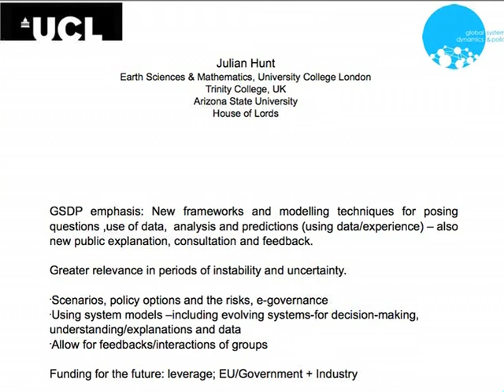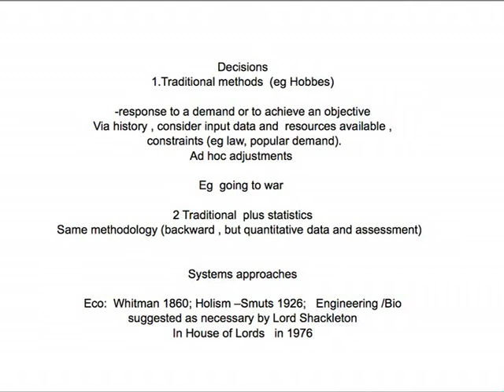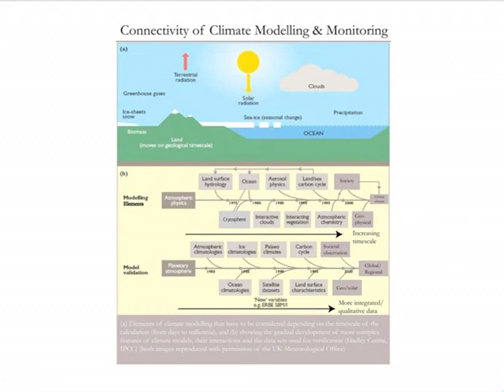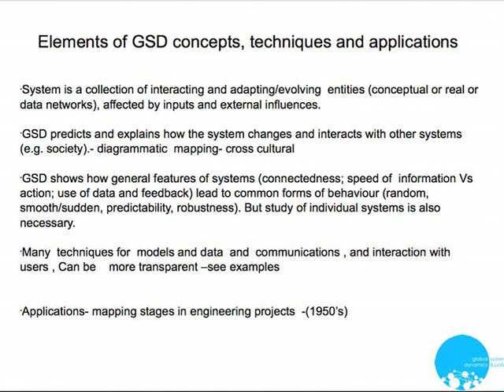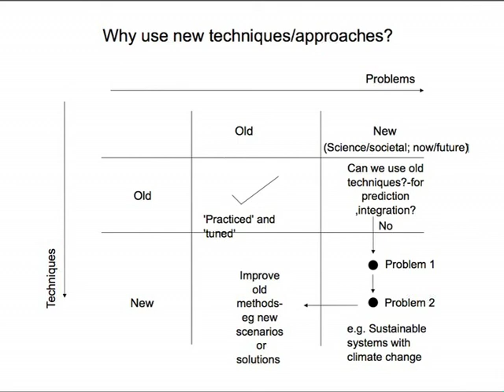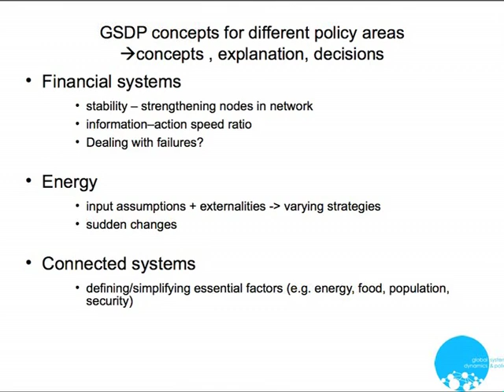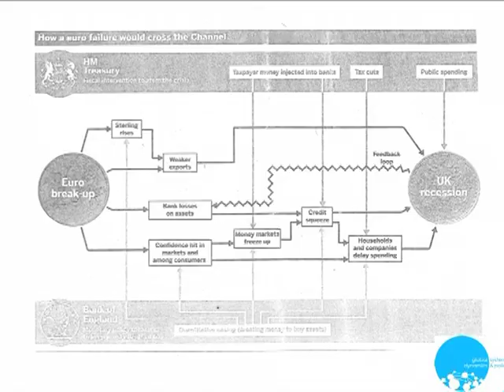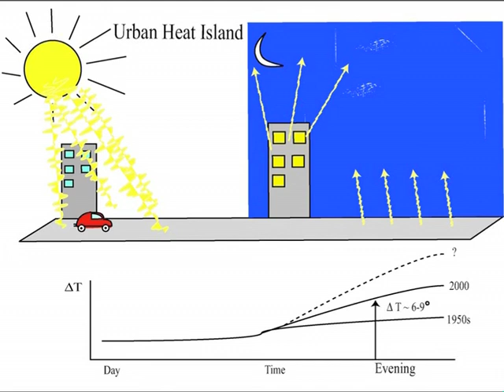Julian Hunt Speech at 21CPD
Lord Julian Hunts speaks about "Policy Development in the 21st Century -- Using Network and Systems Approaches" at the event "21st Century Policy Development", hosted by Synthesis and the RSA.